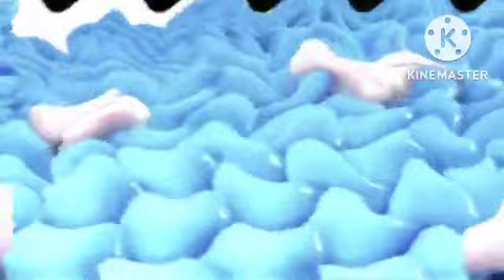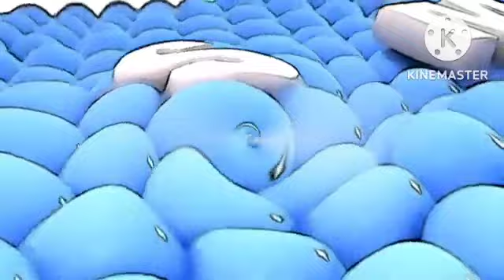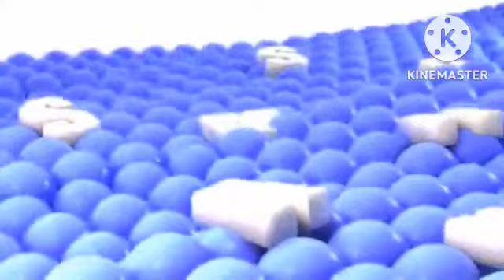Samsung logo balls alphabet majors terid to be normal